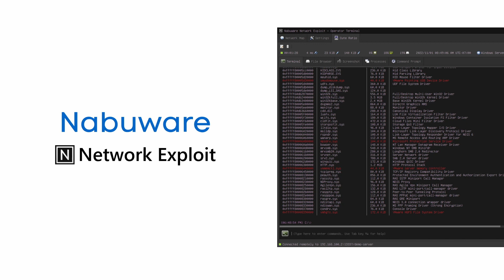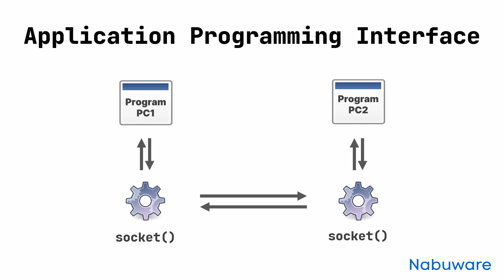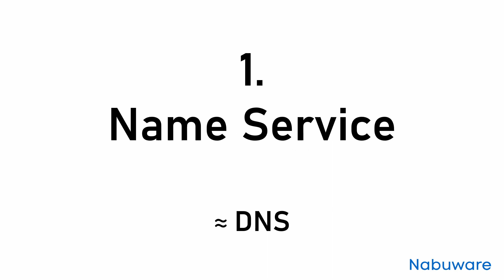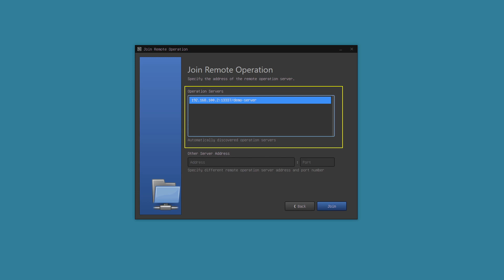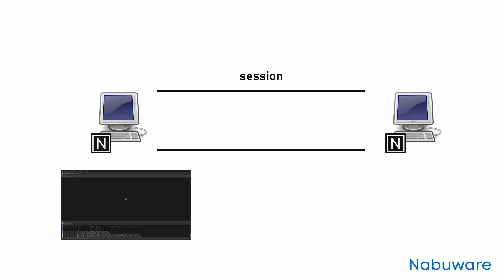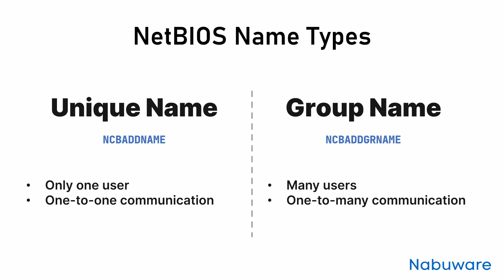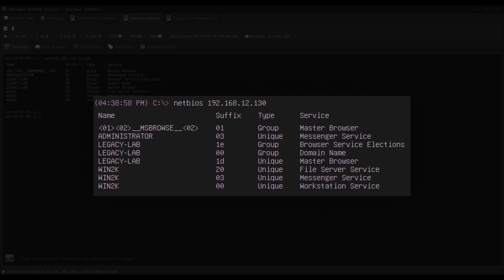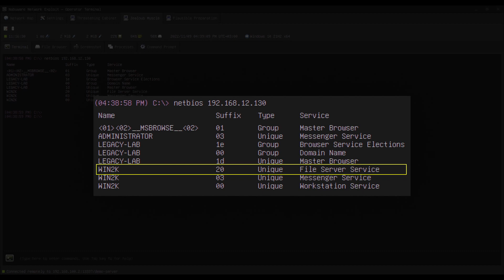ماهي الـ NetBIOS؟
في هذا الفديو سنتعرف على NetBIOS، أحد أهم تقنيات في شبكات Windows.